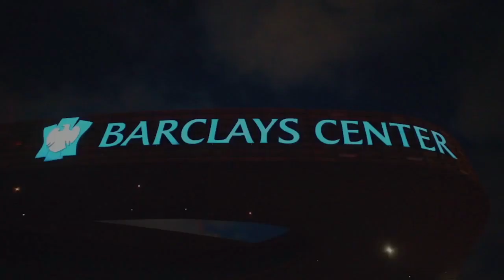Start of MyCareer Mode (Day 3) - NBA 2K23 Gameplay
NBA 2K23 career mode is drastically different than previous NBA 2K titles as far as where my career path is concerned.  The good thing is that I didn't have to worry about playing through college basketball games this year.  However, I still picked the Chicago Bulls as my preferred destination because of how well they played as a team last year.  Hopefully, I can withstand the pressure to perform as I will be able to play with three alphas of DeMar DeRozan, Zach Lavine, and Nikola Vucevic.

WhatiFRacing
RealRadman